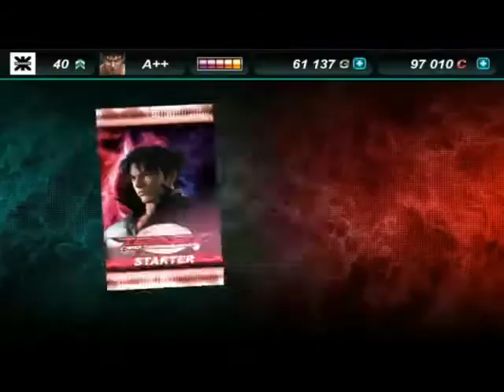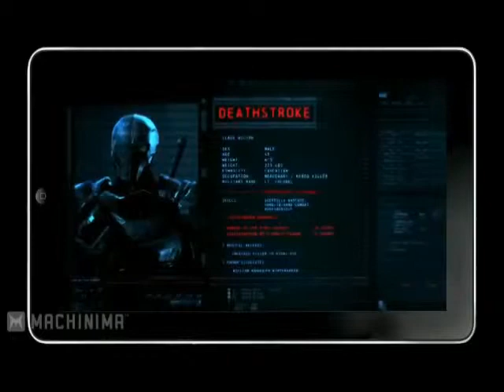Top 9 Mobile Fighting Games